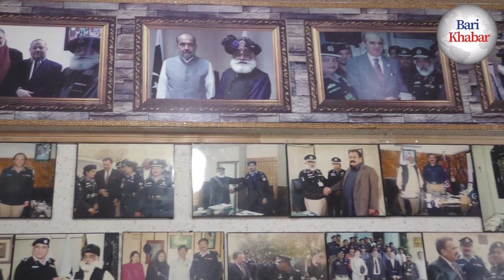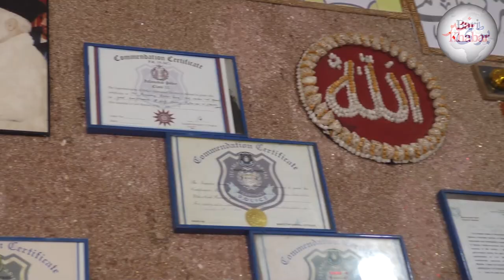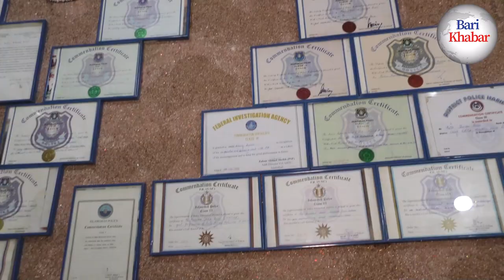Imran Khan Giraftar, Maryam Nawaz Prime Minister Nhi Bn Sktin || Nawaz Sharif Pakistan Wapis Aajayen